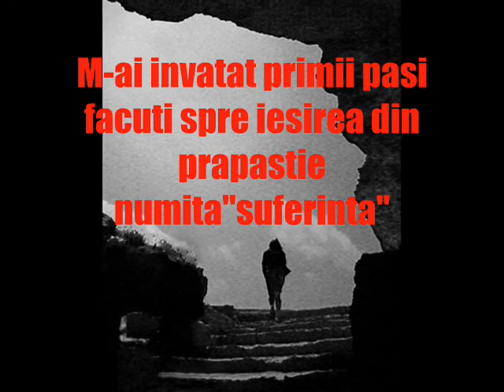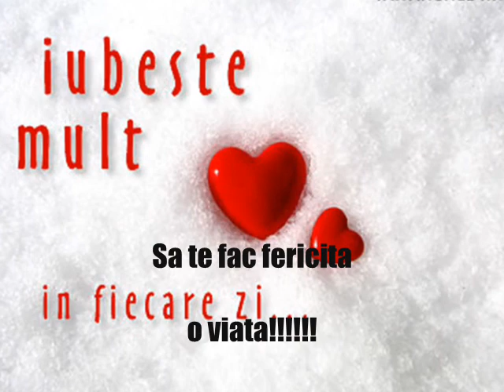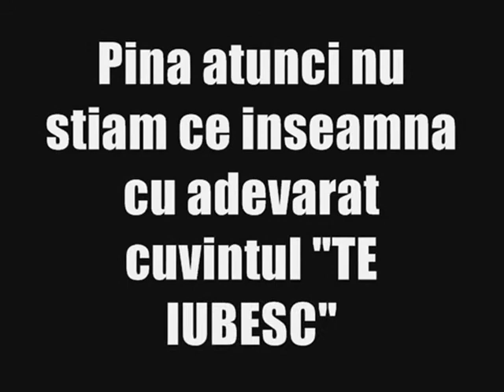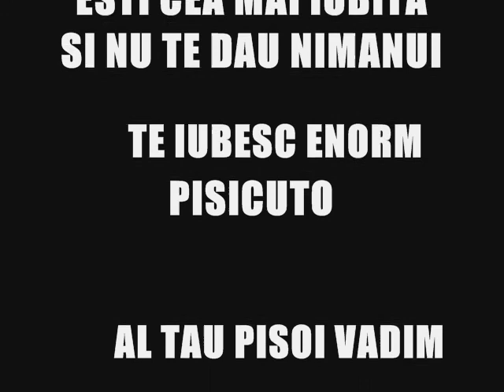Declaratie de dragoste TE IUBESC KATRYN